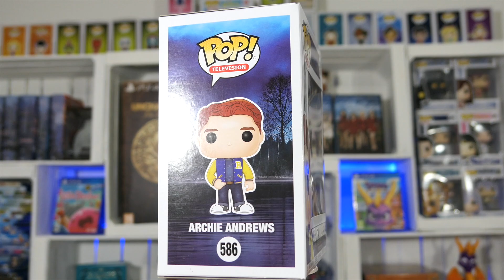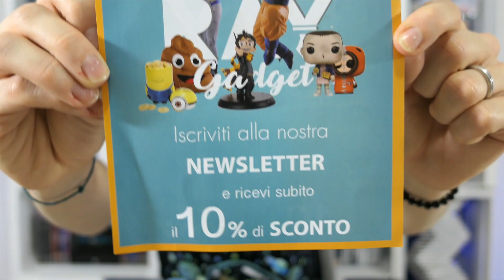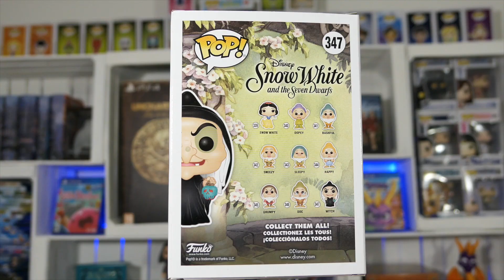Acquisti FUNKO POP Online! Come sarà andata questa volta? | RayGadget.it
Ciao Watermelons! Continuano gli acquisti online... Questa volta ho deciso di acquistare su ... Come sarà andata questa volta?
Nuovo video ogni mercoledì e venerdì alle 16!
📧RICHIESTE COMMERCIALI:
🛍️ FAI ACQUISTI SU AMAZON? Clicca sul seguente link prima di fare gli acquisti, per supportare il canale (a te non costerà assolutamente nulla 😊)